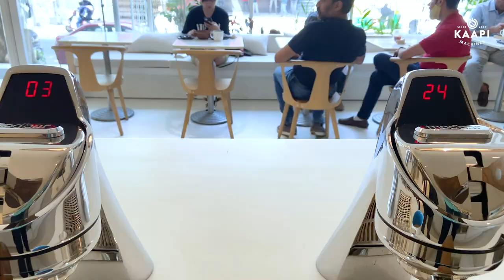Araku Cafe Tour, Bengaluru, India | Kaapi Machines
India’s First Modbar installed at Araku, Bangalore, by Kaapi Machines.

Araku opened its first cafe in India in Bangalore, and is spread across a sprawling 5000 Sq.ft space in Indiranagar. After opening their flagship store in Paris, Araku is all ready to make waves in Bangalore.

If you plan to open a cafe and are looking for guidance, consultancy services, coffee equipments or need help with maintenance and repair of your existing coffee machine, contact us on . We provide our range of services to Cafes, Companies, Co-Working spaces and even SMEs.